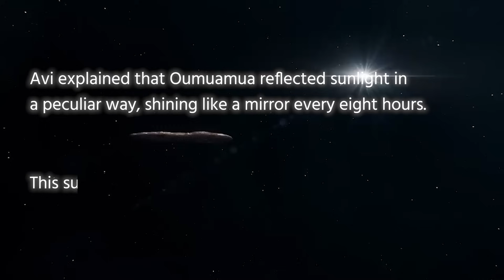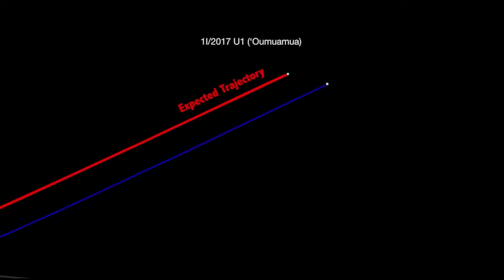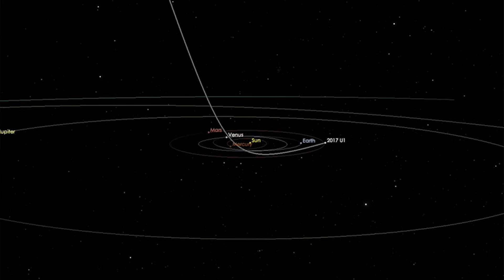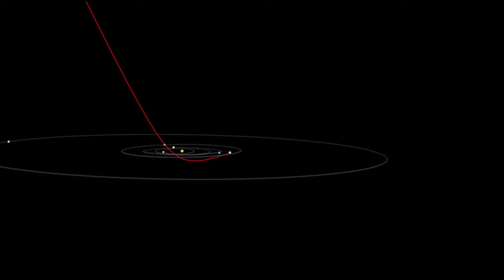Scientists Finally Unravels Secrets of the Oumuamua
James Webb Space Telescope has detected the return of Oumuamua, the mysterious and interesting object that captured the world's attention on its first pass through the solar system. This time, however, Oumuamua's return is accompanied by an even more intriguing enigma: something unusual is happening as the object once again enters our cosmic neighborhood.
Oumuamua, the interstellar visitor that initially baffled scientists with its elongated shape and erratic behavior, is once again in the spotlight. Equipped with advanced technology and an unprecedented ability to observe cosmic detail, the James Webb Telescope has revealed a scenario that challenges current understanding of astronomical phenomena.
Preliminary data collected by the telescope indicate that Oumuamua has not only returned to the vicinity of Earth, but is also undergoing subtle but significant changes in its trajectory and behavior. Astronomers and scientists around the world are collaborating to decipher the nature of these changes and their possible implication for our understanding of physics and space dynamics.
Theorists have proposed a variety of hypotheses, from interaction with unknown force fields to speculation about the possibility that Oumuamua is an artificial structure. Uncertainty and excitement intertwine as the scientific community works incredibly hard to unravel the mystery behind this enigmatic object and its seemingly inexplicable behavior.

he is coming,Oumuamua,interstellar object,celestial phenomena,astronomical discovery,space exploration,comet,asteroid,scientific breakthrough,extraterrestrial,interstellar comet,space mystery,astronomical community,celestial research,space matters